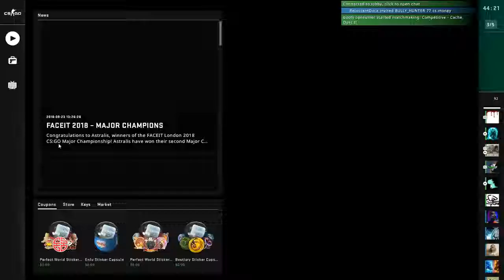the worst csgo squad ever...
lol its trash
Shoutout TIMBO for making the video